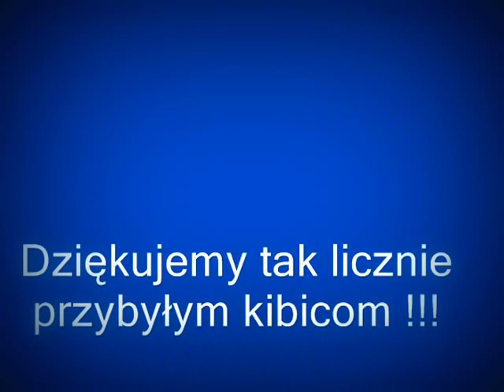Beskid vs Trzciana .wmv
Mecz A-klasy
Beskid vs Trzciana